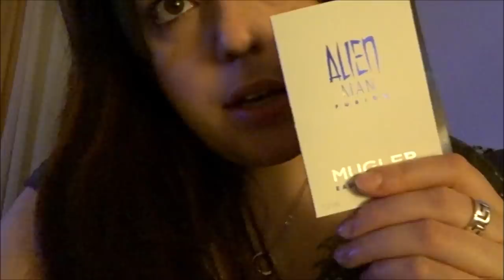HAI BUTTATO UN PEZZO DEL MIO PASSATO!! || VLOG || Robertina